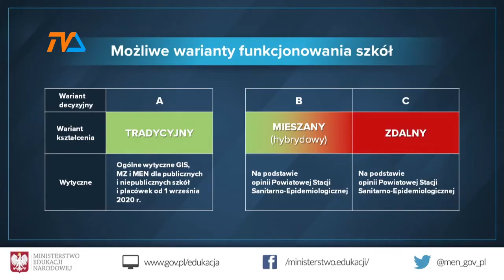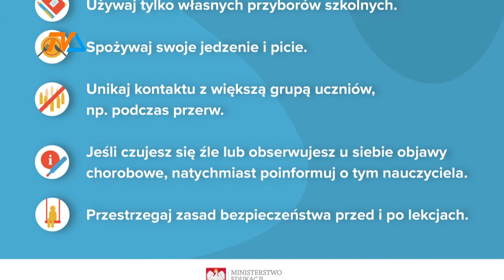Szkoły gotowe? |TVSUWAŁKI